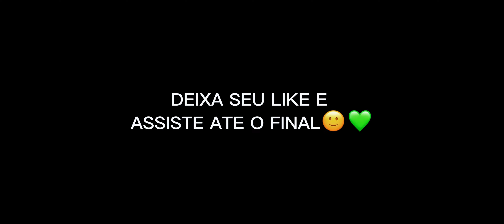QUEBRA DE CALL COM 5 TIMES😱🔥IPhone XR💚HIGHLIGHTS EM CAMPEONATOS DE FREE FIRE💙